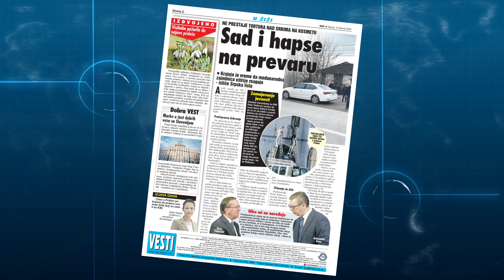Vesti Weekend Edition - 10. Feb 2024.